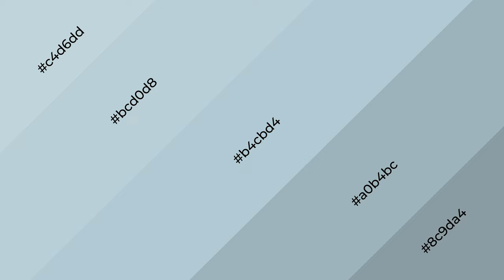Shades & Tints of April Tears color b4cbd4 A Warm Blue color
Shades of April Tears color b4cbd4 Warm Shades of April Tears color with Blue hue for your project!

Shades
Hex a0b4bc

Tints
Hex bcd0d8